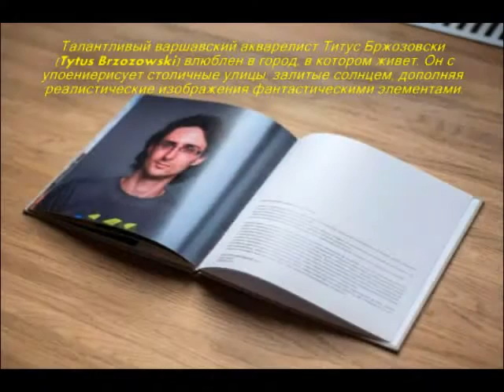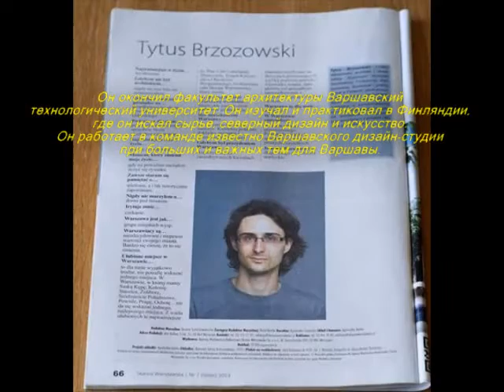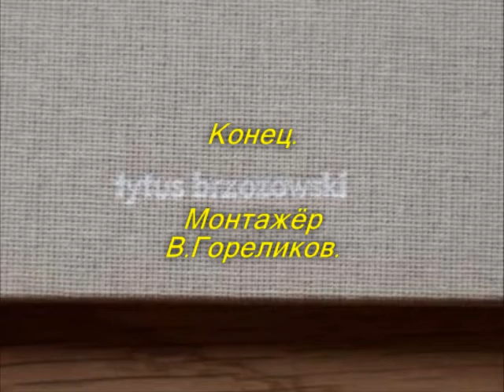Фантастические акварели.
Gosia Andrzejewicz (Польша) – Zabierz Mnie
Червоны Гитары (Czerwone gitary) (Польша)